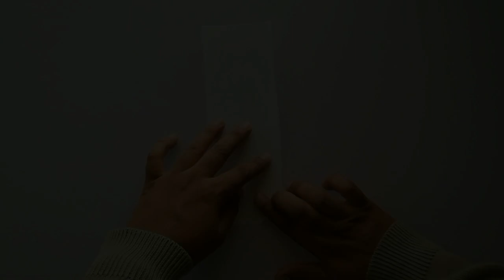Amazing and beautiful Paper flower wall hanging / Diy paper flower wall hanging / Easy Home decor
Today we are showing you a step by step tutorial on how to make an adorable paper flower  wall hanging craft.
On trending wall hanging